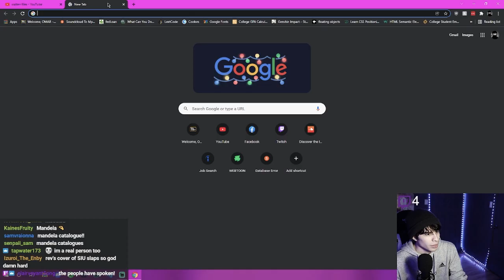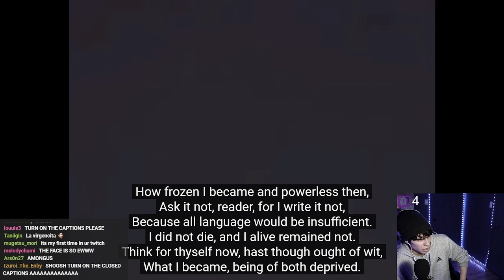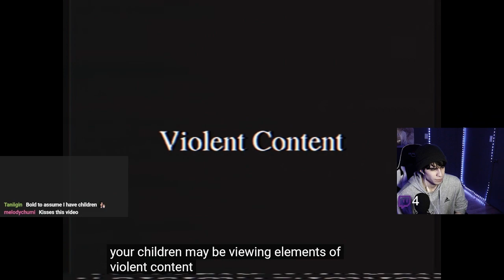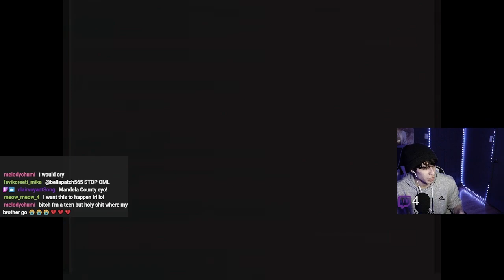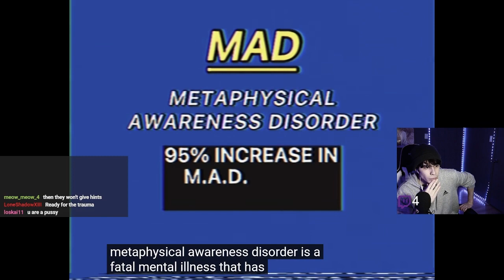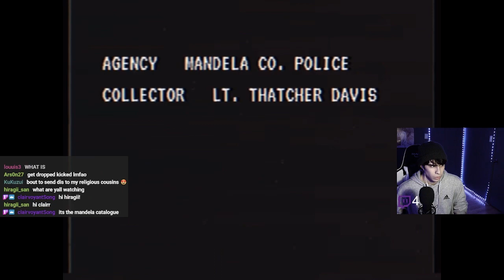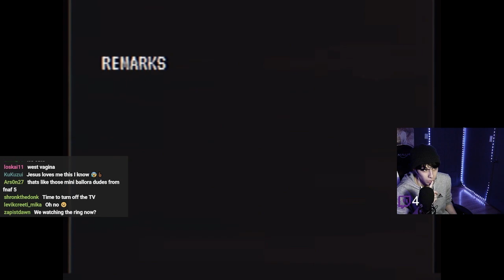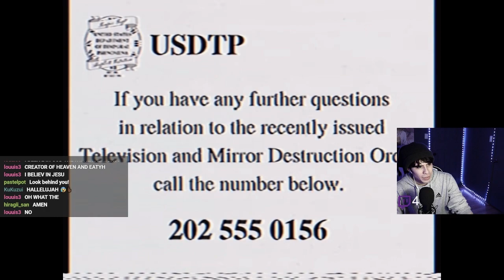More Mandela Catalogue | Horror Night #4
Intro - 0:00
Mandela Catalogue (Overthrone) - 0:54
Intruder Alert -  5:33
M.A.D - 11:46
Exhibition - 13:41